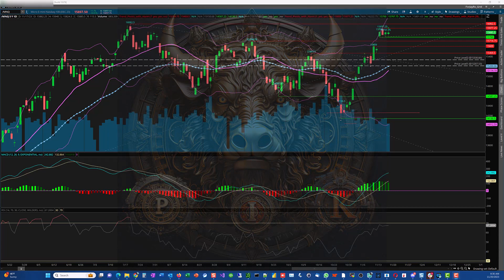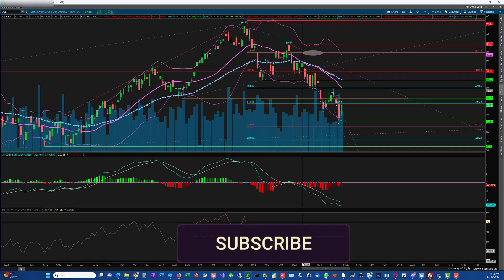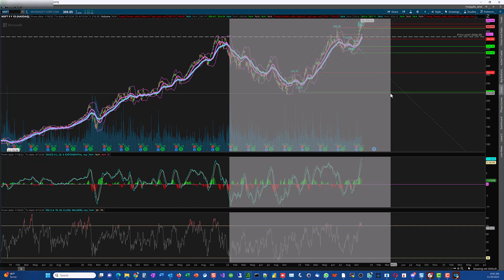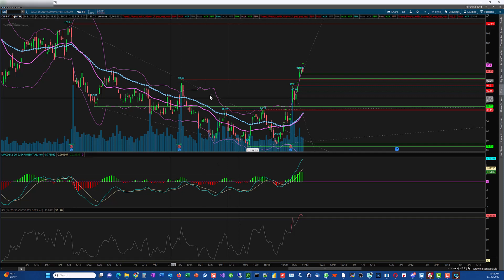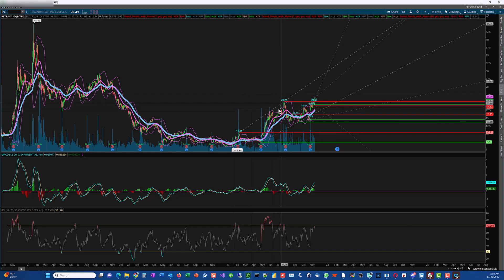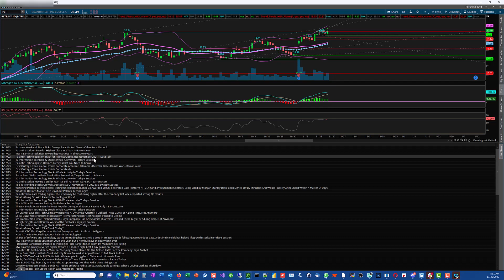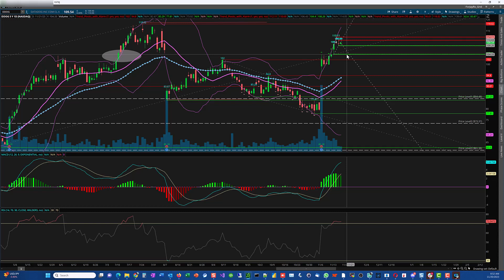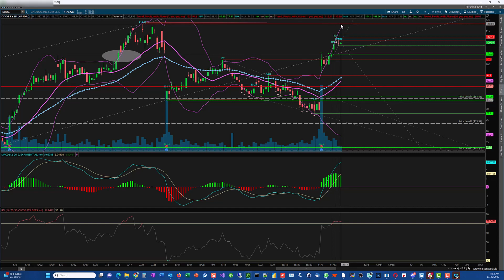Day Trading Summary 11-20-23 | /YM, /ES, /NQ, MSFT, PLTR, Oil Futures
Welcome to an exhilarating day of trading futures! 📈 Today's day trading summary in the stock market is all about navigating the dynamic world of futures trading. Whether you're a seasoned trader or just getting started, we've got you covered with insights into futures trading for beginners and advanced strategies for the pros.

In our live stream, we'll be diving into the exciting realm of day trading, bringing you real-time market action and valuable lessons for learning to day trade. Join us as we explore the intricacies of futures trading, discussing key elements that drive the market, including the SPY and QQQ.

🌐 Our livestream isn't just about trading; it's a community of learners and experienced traders coming together to share knowledge. Discover the power of trade ideas live, witness market moves, and gain valuable insights that can shape your trading journey.

💡 Want to sharpen your skills and stay ahead in the fast-paced world of day trading? Tune in as we use tools like Bookmap to analyze market depth, providing a comprehensive view that enhances decision-making in live day trading.

Whether you're here to stay updated on stock market trends, delve into futures trading strategies, or simply enjoy the excitement of the live trading experience, this livestream is your go-to destination. Join the conversation, ask questions, and let's navigate the stock market together. Don't miss out on the action – hit play now and trade alongside us! 🚀💻

 • 🍀 Chill Instrumental [Non Copyrighted...